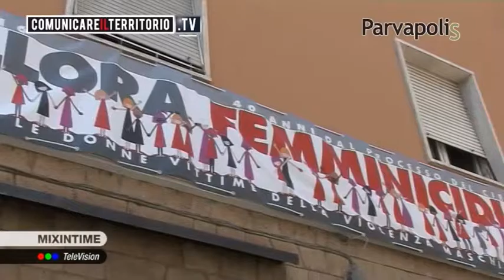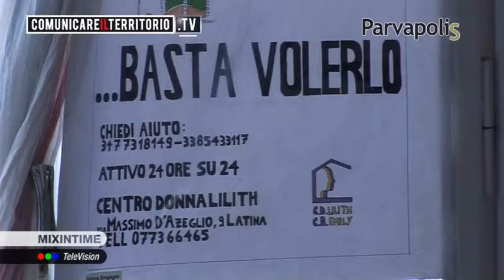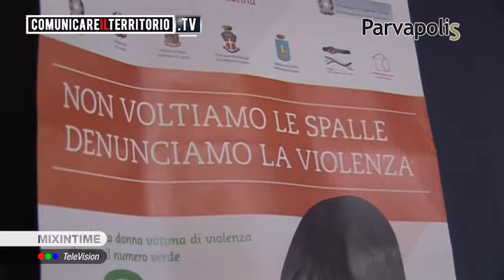LILITH protocollo d’intesa DONNE e MEDIA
A 30 anni dalla sua nascita, il Centro Donna Lilith di Latina fa un altro passo in avanti, per salvaguardare le donne dalla violenza, avviando un percorso atto a promuovere una rappresentazione rispettosa dell'identità di genere e sollecitando i giornalisti a modificare la maniera di raccontare la violenza sulle donne e il femminicidio. A questo proposito è stato siglato lo scorso 20 giugno in regione Lazio, il protocollo d'intesa "Donne e Media".